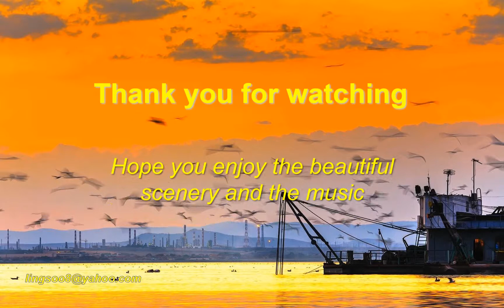如诗如画 景色宜人_6